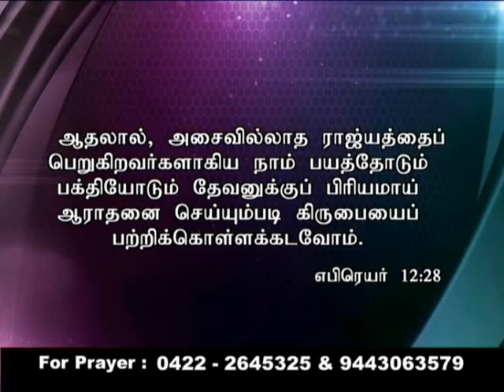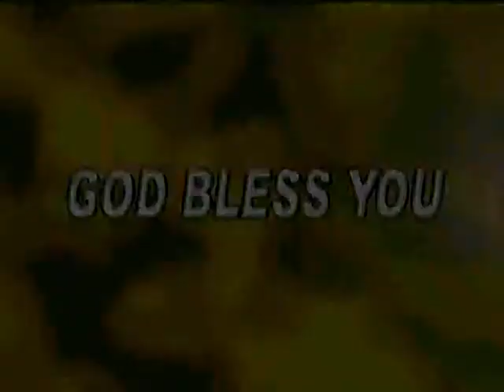CK Medias : Mrs. Rajula Spurgeon 21.01.18